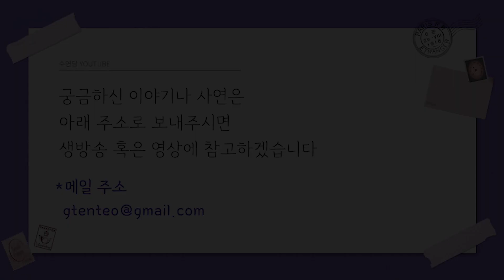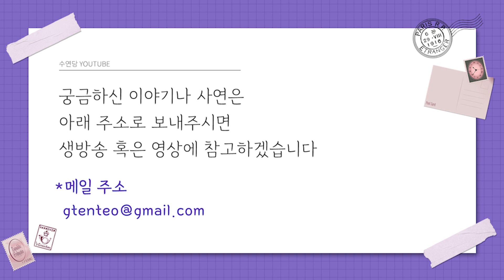[월화당] 남주혁 학폭 사건의 진실은?